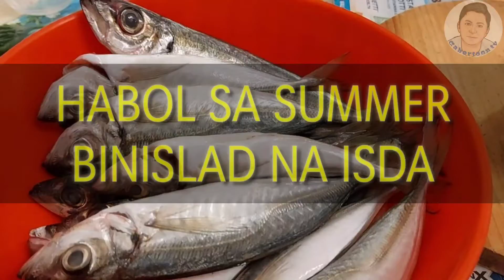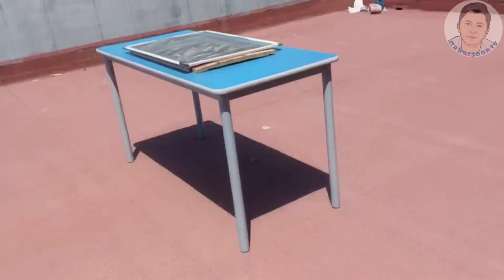HOW TO MAKE DRIED FISH O BISLAD / Cabertoon tv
Dried fish commonly called as “tuyo” or “daing na isda” is a favorite food of Filipinos. Dried fish is prepared by frying or smoking and also dried under the sun.  And used as condiment in some food preparations.

Procedure:

1. Clean thoroughly fresh fish and split into butterfly fillet (for smaller fish, splitting is not necessary)
2. Soak fish in ten (10) percent brine for 30 minutes to leach out the blood. Soak in 33% brine for 3-6 hours
3. Drain the water from the fish and arrange on drying trays.
4. Dry the fish under the sun or in an artificial drier at 65-70oC.
5. Cool and then place in polyethylene bags.